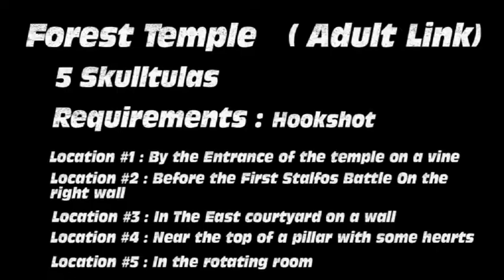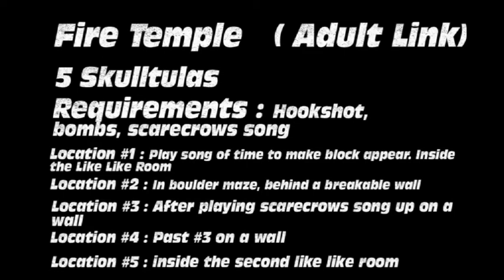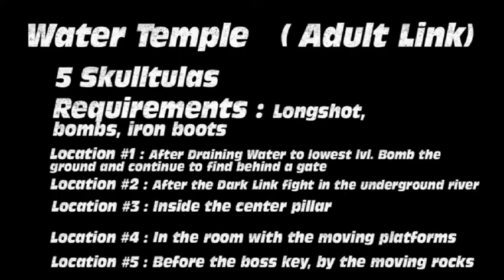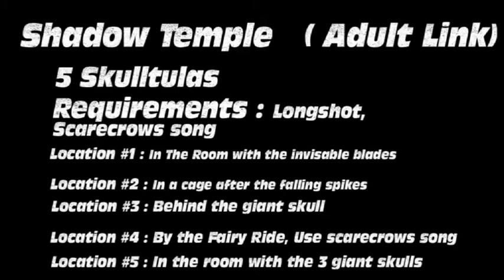Zelda OOT Gold Skulltula Walkthrough Part5 (Adult Link)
This is Part 5 of my skulltula guide. And Now i'm Getting all the skulltulas as adult Link. In this part i only get the skulltulas in the temples and ice cavern. In this part i get all skulltulas in The forest Temple, Fire Temple, Ice Cavern, Water Temple, and Shadow Temple. The next Part will be the final one.